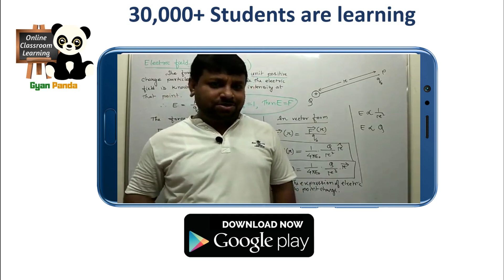Class 9 | Class 10 | Class 12 | Online Class | SEBA | AHSEC | English Medium | Assamese Medium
The Only Online Learning App of Assam that has both English and Assamese medium for class 9, class 10, Class 12: Mathematics class 9 and Class 10, Science Class 9 and class 10, Advanced Mathematics class 10, English Class 10, English class 12, Physics Class 12, Mathematics Class 12 etc.